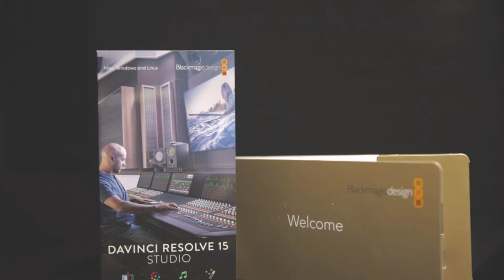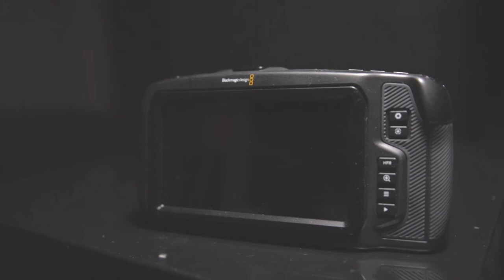Blackmagic Pocket Cinema Camera 4k Unbox